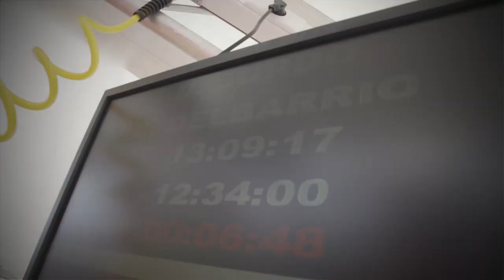Citroën WRC 2013 - Rally Argentina - Day 1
En bagarre pour la première place depuis le départ du Rallye d'Argentine, les équipages du Citroën Total Abu Dhabi World Rally Team bouclent la première étape aux deuxième et troisième rangs. Sébastien Loeb et Daniel Elena sont pointés à 16''3 de la tête, 1''8 devant leurs équipiers Mikko Hirvonen et Jarmo Lehtinen.
Challenging for the lead right from the word go, the Citroën Total Abu Dhabi World Rally Team crews ended day one of Rally Argentina in second and third position. Sébastien Loeb and Daniel Elena are 16.3s adrift of the leaders, 1.8s ahead of their team-mates Mikko Hirvonen and Jarmo Lehtinen.